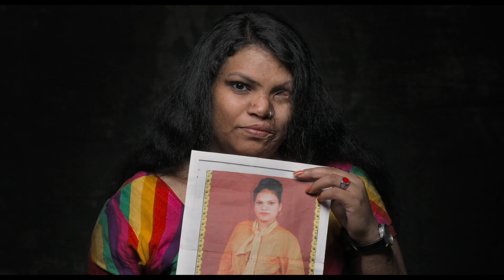WOMAN -Trailer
A film by Anastasia Mikova and Yann Arthus-Bertrand
April 10

WOMAN is a worldwide project giving a voice to 2000 women across 50 different countries. Despite its very large scale, the film offers an intimate portrait of those who constitute half of humanity. It is an opportunity to shed light on the injustices women are subjected to all over the world, but what WOMAN would like to underline most is the inner strength of women and their capacity to change the world despite all the difficulties they are facing. In this new era where women's voices resonate more and more, the aim of the film is not only to call for rights or focus on problems, but to find solutions and try to reconcile the two genders. The project deals with topics such as motherhood, education, marriage or financial independence but also menstruation or sexuality.